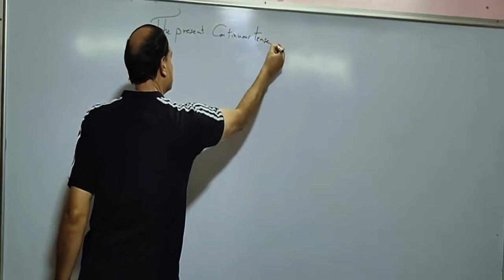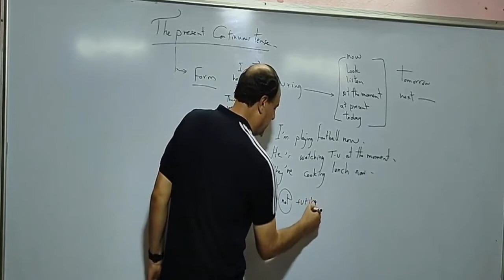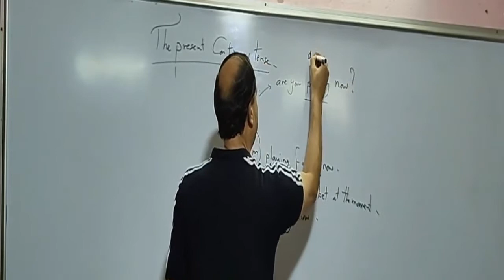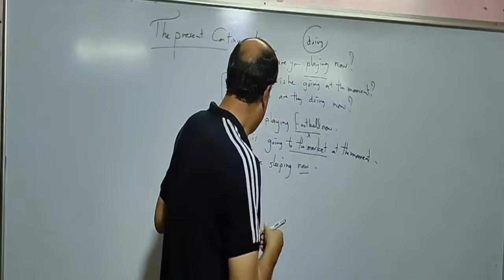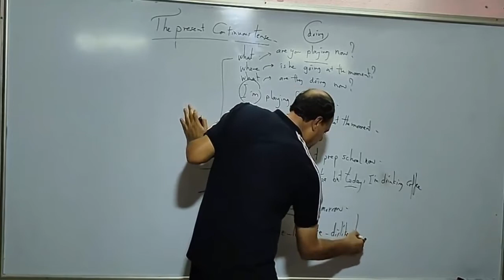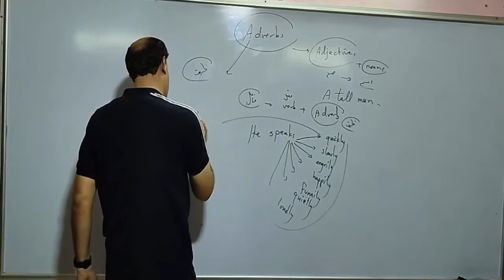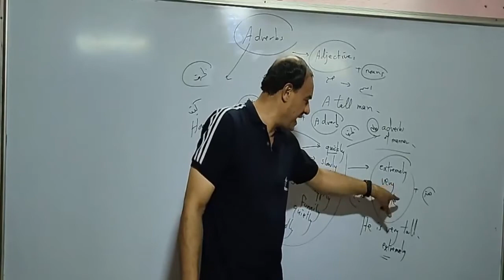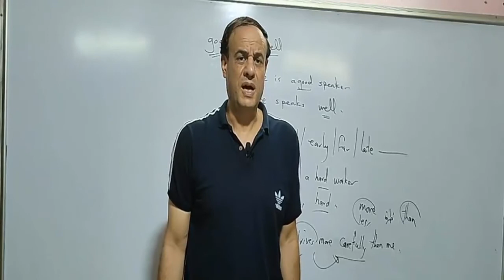قواعد الوحدة الثانية الصف الثانى الاعدادى-المضارع المستمر و شرح الظروف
unit 2 -grammar- present continuous- adverbs